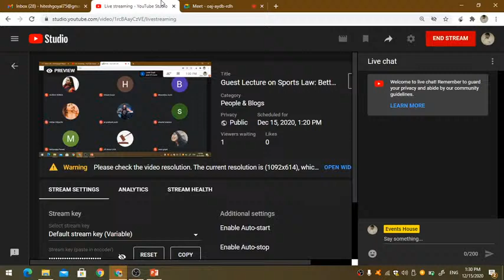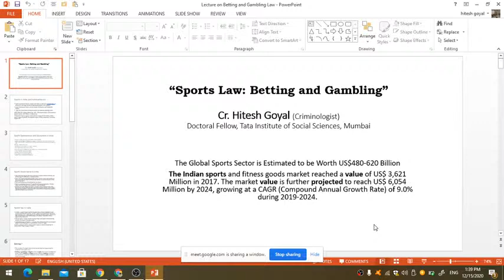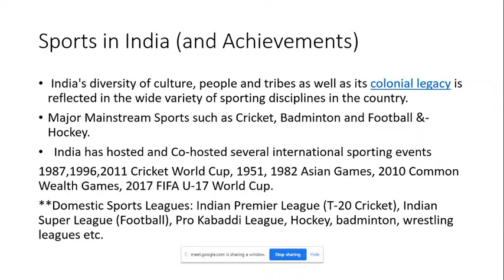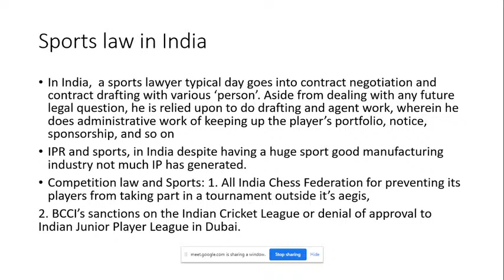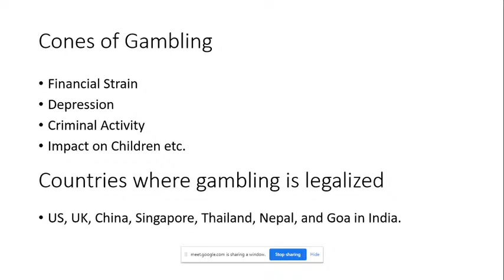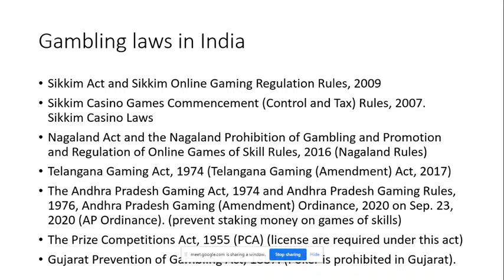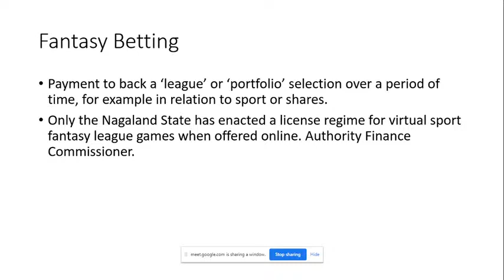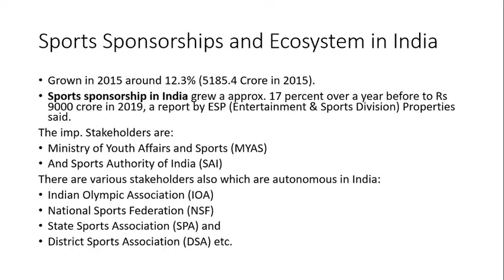Guest Lecture on Sports Law: Betting and Gambling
At School of Law, Manipal University, Jaipur